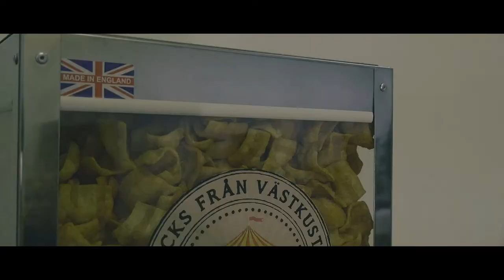The King Of Snacks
Help a friend out to take some photos of his new wall mounted heated cabinets.